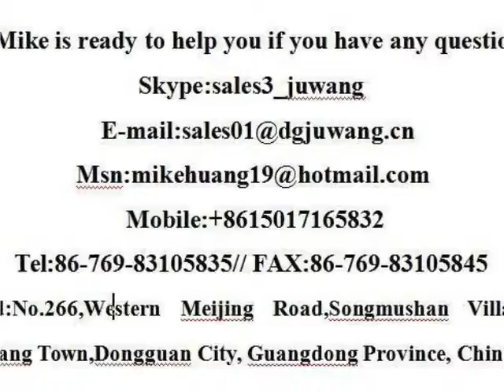China Sheet Metal Stamping Parts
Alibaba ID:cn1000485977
Skype:sales3_juwang